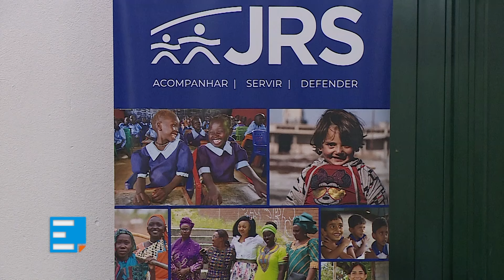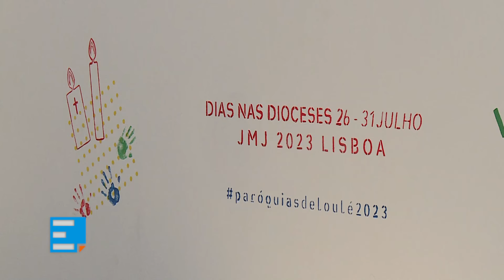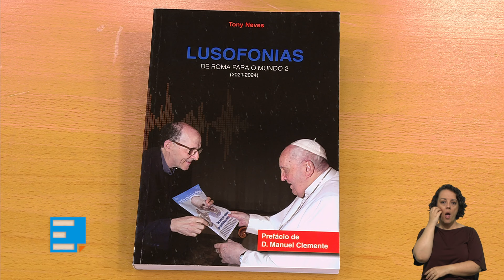JRS, Algarve: novo plano pastoral, apresentação do Livro "Lusofonias: de Roma para o mundo 2"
Programa ECCLESIA de dia 9 de julho 2024